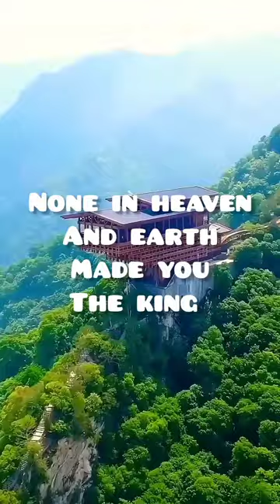INDESCRIBABLE short video